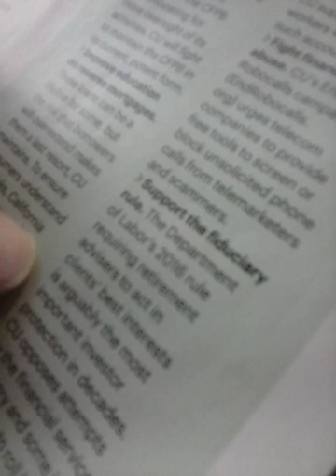May 19, 2019